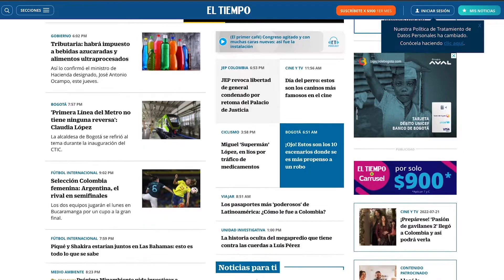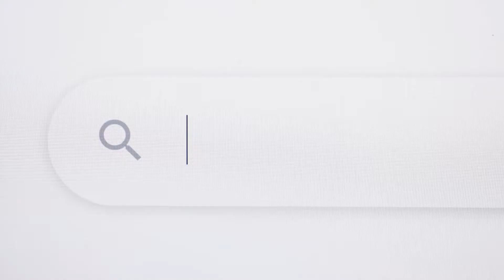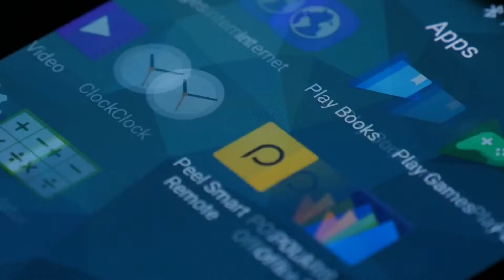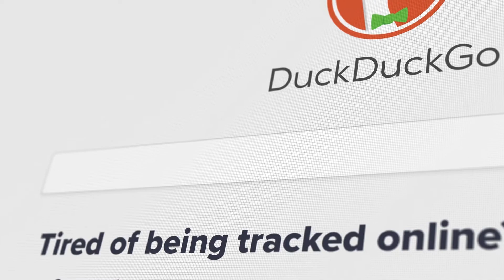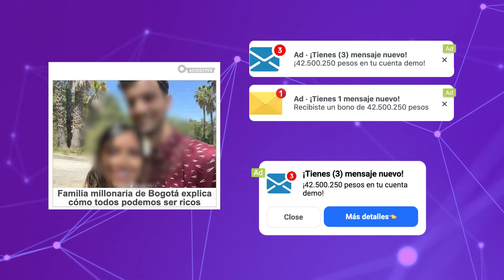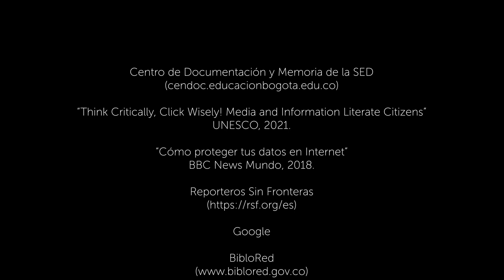Reto AMI - 5 formas de proteger nuestra privacidad en la red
En el entorno digital nada es anónimo, todo queda registrado. Esto puede ser aprovechado por ciberdelincuentes. En este video te damos cinco consejos para que protejas tu privacidad digital y no caigas en fraudes, suplantaciones, estafas o robos.